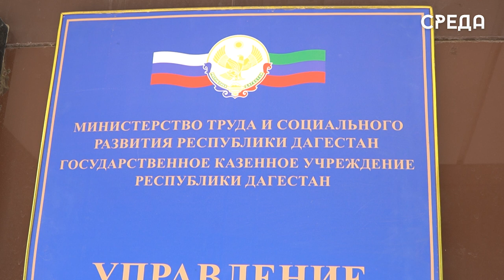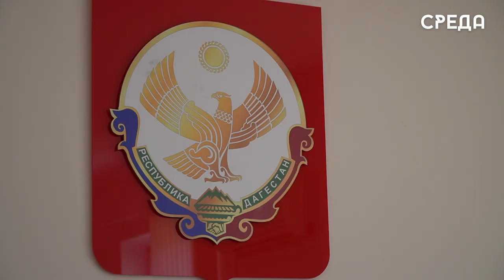Вручение свидетельств о предоставлении субсидии на приобретение жилья состоялось в Каспийске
16 мая в Управлении социальной защиты населения г. Каспийска состоялось вручение свидетельств о предоставлении безвозмездной субсидии на приобретение жилья. В этот раз обладателями господдержки стали два инвалида и участник боевых действий в Чечне.

Почетными гостями данного мероприятия стали: заместитель главы Каспийска Руслан Учакаев, председатель совета ветеранов Магомедарип Якубов и ветеран афганских событий Вагиф Сейханов. Представители госструктур города официально провели церемонию вручения сертификатов и обратились с пожеланиями к их получателям.